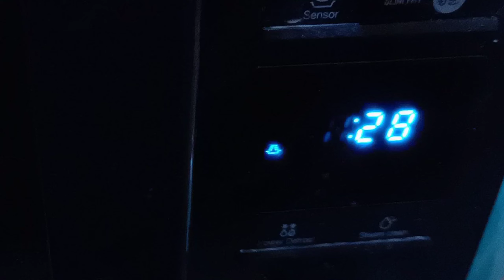weight loss morning routine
it is to grow my channel